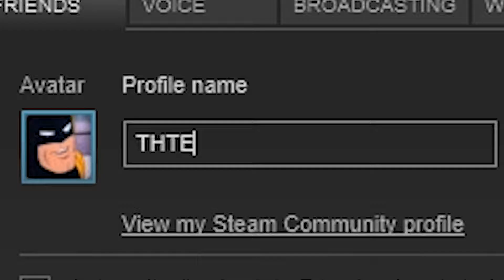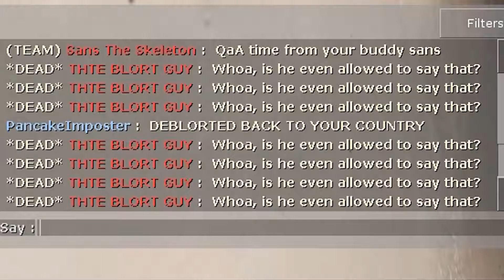Team Blortress 2 [Team Fortress 2]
making a description for this video is hard, so much happens in this one